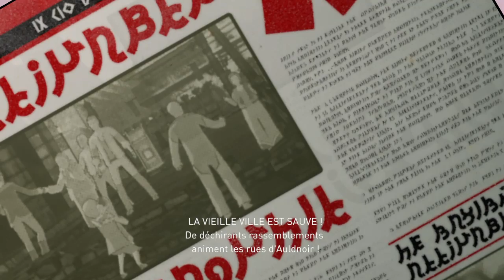1ER BOSS ET VIREVOLTE À FOISON l LET'S PLAY LIVE Gravity Rush Remastered #2 FR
On continue le Let's Play sur le très bon Gravity Rush Remastered avec cette 2e partie. Enjoy !